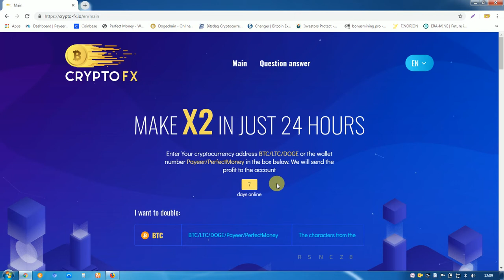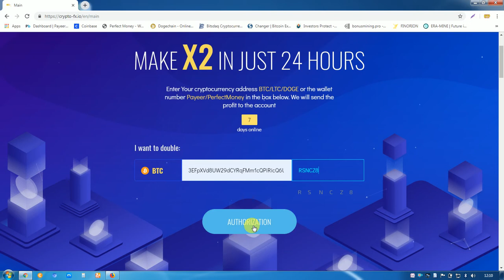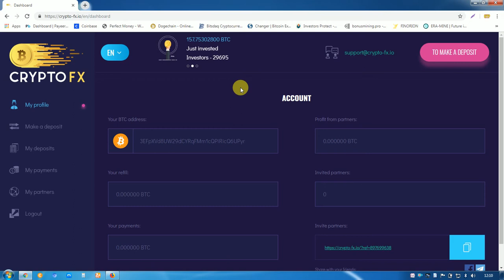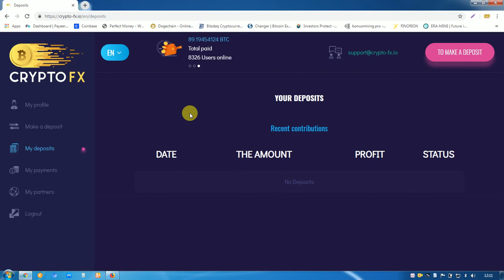"Crypto-fx.io" Double Your Bitcoin In 24 Hours Site Paying Join Now Dont Let.